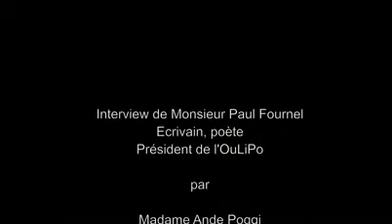Paul Fournel - Ande Poggi - Poésie à l'école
Entretien de Paul Fournel, poète et président de l'OULIPO, par Ande Poggi, conseillère pédagogique. Ateliers d'écriture et de poésie à l'école.